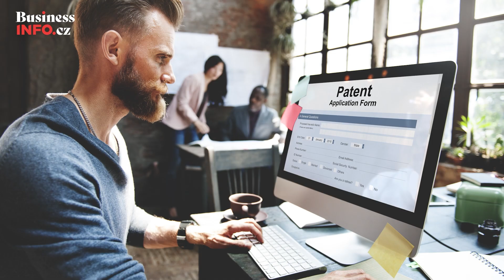Indie chystá velké příležitosti v oblasti udržitelných technologií, říká šéfka CzechTrade Bengalúr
Je Indie nový ekonomický tygr východu? Pokud podnikáte v oborech jako je energetika, ochrana životního prostředí a vodní nebo třeba odpadové hospodářství, určitě byste na tamním trhu měli být, protože Indie v posledních letech významně vylepšila podmínky pro exportéry a investory. Tvrdí to nová ředitelka zahraniční kanceláře agentury CzechTrade v Bengalúru Hana Onderková, v rozhovoru, který jsme s ní natočili letos v létě. Poslechněte si, jak to aktuálně v Indii nejen z pohledu obchodních příležitostí vypadá.

00:00 Zobrazit kapitoly (klikni)
00:50 ► Ekonomická situace v Indii a důsledky reforem premiéra Módího
03:28 ► Podmínky pro působení zahraničních firem
05:06 ► Co by mohlo exportéry v Indii překvapit
07:11 ► Jak se v zemi daří českým firmám

🎯 SOUVISEJÍCÍ ČLÁNKY
» Podceňování ochrany průmyslových práv se firmám může krutě vymstít, říká Hana Onderková
» Inkubátor v Bengalúru má na tamním trhu pomoci zkušeným exportérům, říká Ivan Kameník

👥 SOCIÁLNÍ SÍTĚ
Náhledové ilustrační foto: Shutterstock